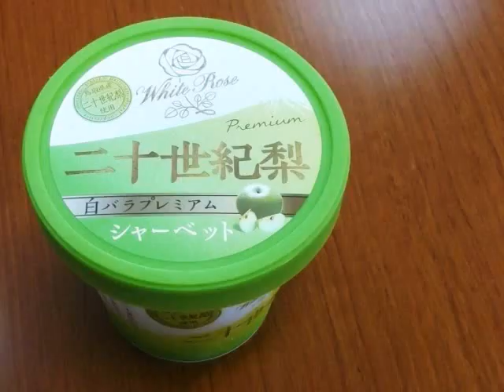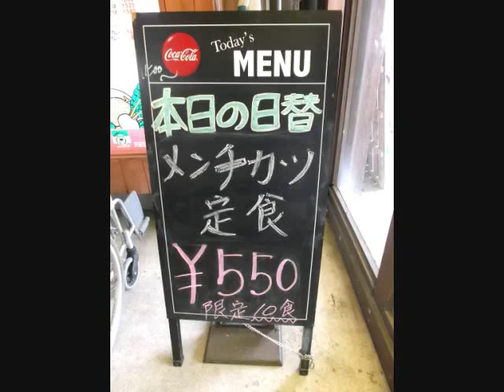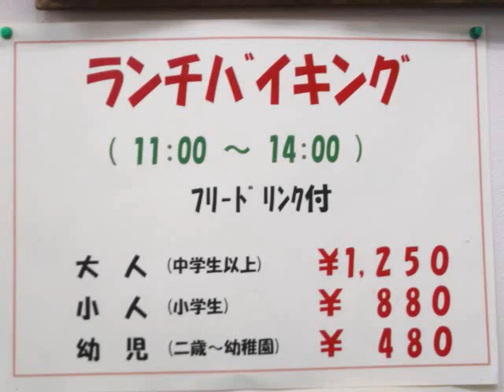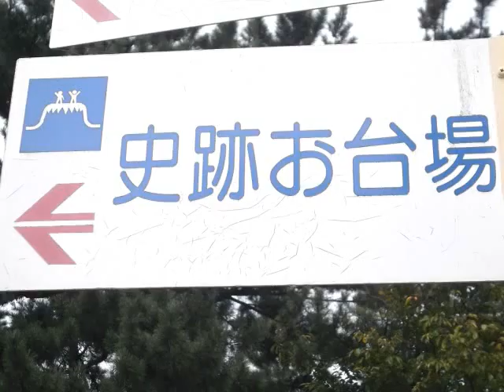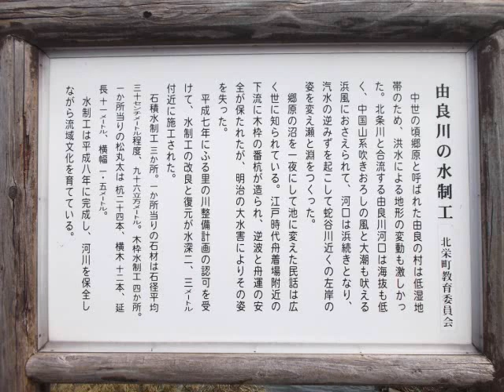So-called Yura Conan Museum and things around the museum 名偵探柯南 鳥取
Symphonie fantastique, Op. 14 (version with cornet obbligato) -
Lyon National Orchestra